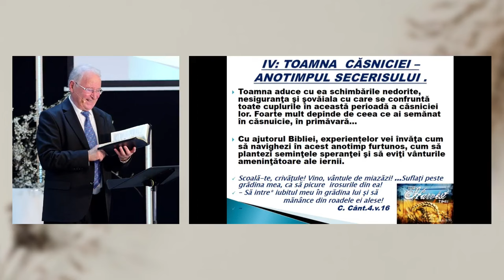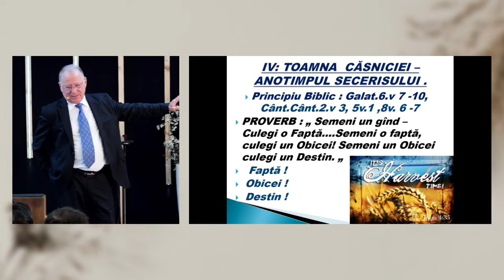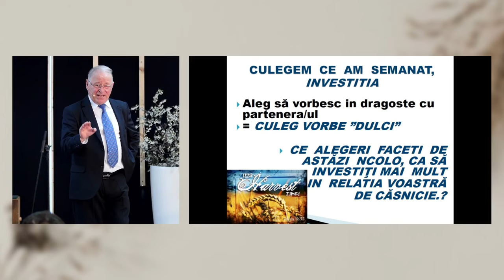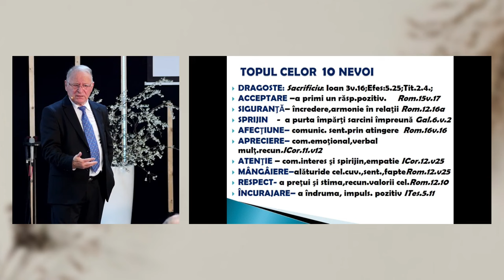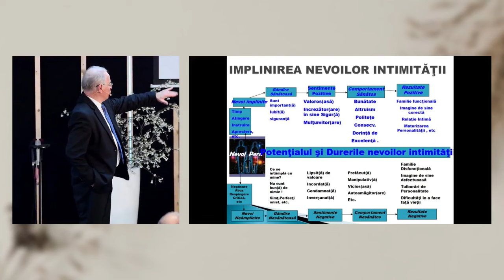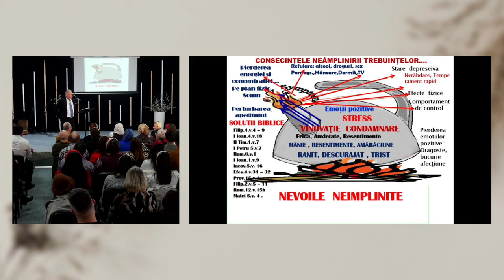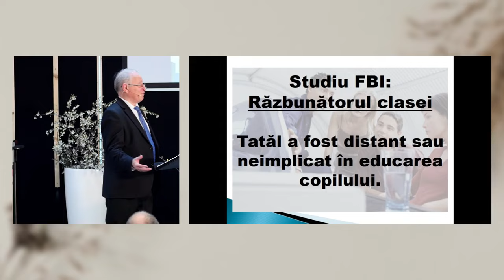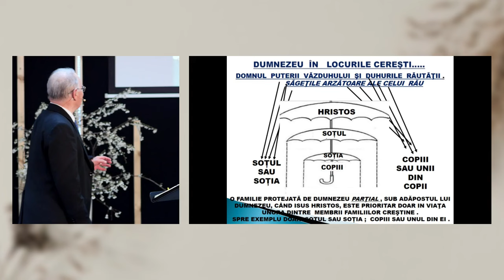Nelu Poenar - Cele 5 limbaje ale Iubirii | sesiunea 4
Biserica Protector București - Conferința "Dragostea în familia creștină" (sesiunea 4) - mesaj susținut de Nelu Poenar, în data de 17 martie 2024. Predici pentru vremuri grele